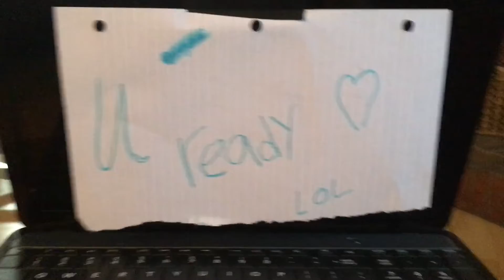Send this to your crush Without a context